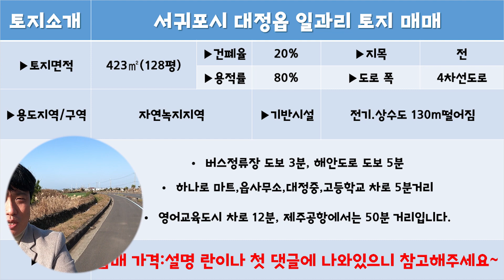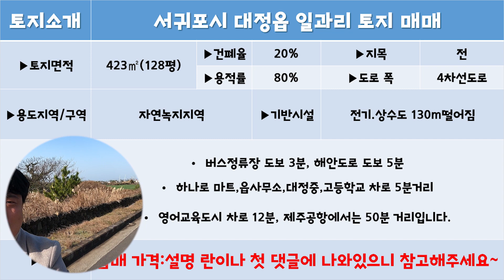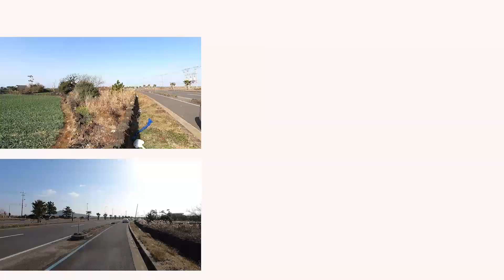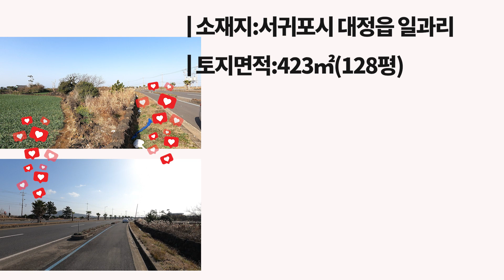카페 주택을 건축하시려면 이런곳이 딱 좋지 않을까 싶어요~ 편의점 하셔도 좋을것 같아요..^^ 제주도 부동산 매물,Jeju House for sale,Korea,제주도부동산TV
▶소재지: 서귀포시 대정읍 일과리
▶전용면적:423㎡(128평)
▶지목:전(타지역분 매입가능)
▶용도지역:자연녹지지역
▶4차선도로에 접하고 있습니다
▶바다.한라산 조망권입니다
▶거래형태:매매
▶종류:토지

▶매매가액:2억6천만원